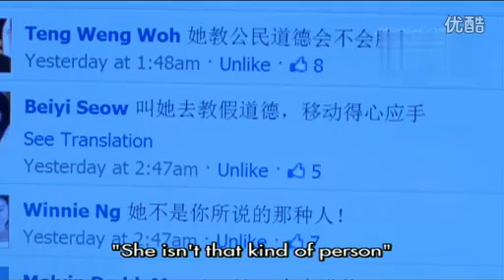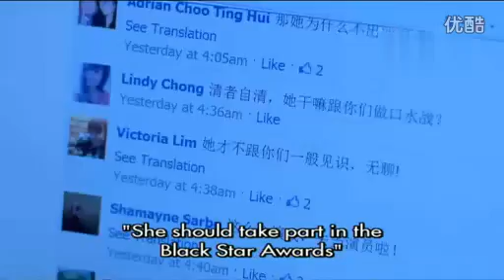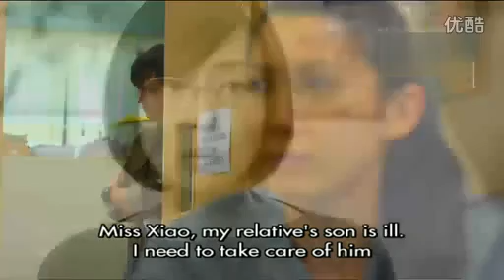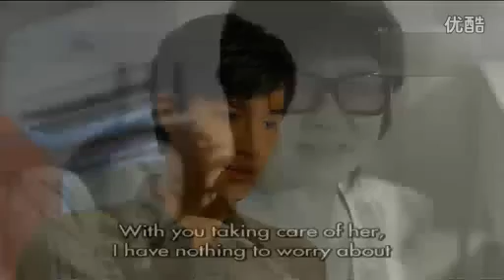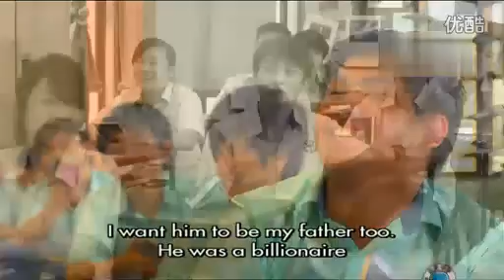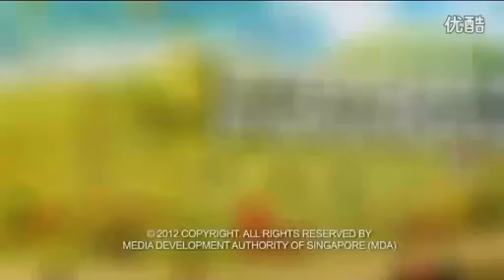Jump! 《跳浪》 Episode 8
Debuts on 16 May 2012.
Cast: Jeanette Aw, Zhang Zhenhuan, Jing Wong, Cavin Soh, Ng Hui, Edwin Goh, Phua Yida, Justin Peng, Tan Mei Kee, Foo Fang Rong, Jayley Woo